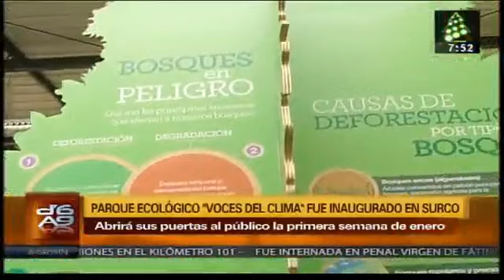Parque Ecológico “Voces del clima” fue inaugurado (Canal N - 26/DIC./15)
Parque Ecológico “Voces del clima” ya fue inaugurado. El Ministerio del Ambiente informó que el parque abrirá sus puertas al público la primera semana de enero en el distrito de Surco.